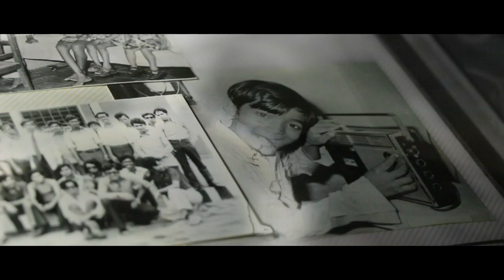Bengali Beauty - Opening Credits Scene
BengaliBeauty - Opening Credits.

BENGALI BEAUTY tells the story of a demure medical student (Mumtaheena Toya) in Dhaka, Bangladesh whom falls in love with a brash Bangladesh Radio deejay (Rahsaan Noor) while listening to his World Music show during the revolutionary '70s.